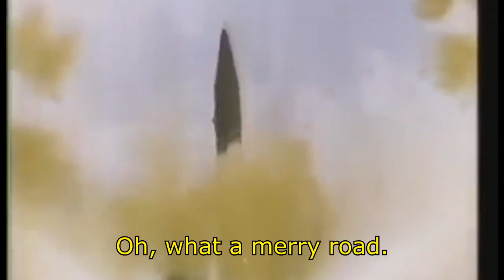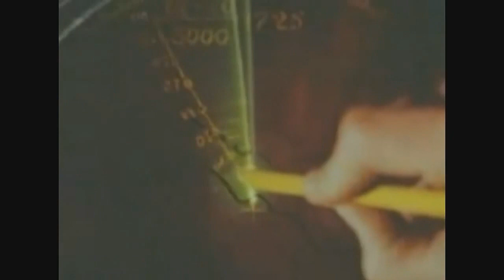Polyushko Pole-Cánh đồng thương yêu(vietsub)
Bài hát do Lev Konstantinovich Knipper phổ nhạc và Victor Mikhailovich Gusev viết lời. Phần nhạc của bài hát là một phần của bản giao hưởng với phần lời là điệp khúc lấy từ "Bài thơ về người lính Kosomol" (Поэма о бойце-комсомольце) sáng tác năm 1933. Bài hát được L. K. Knipper sáng tác nhân một chuyến đi nghỉ tại đồng quê của ông. Theo hồi ức của Knipper, lúc đó ông đang ngồi bên chiếc đàn dương cầm trong tâm trạng buồn chán và được một vài người bạn khuyên rằng nên làm cái gì đó cho nó khuây khỏa. Thế là ông nhân hứng đã sáng tác ra một đoạn nhạc mà sau này đi vào lịch sử như một trong những bài hát lừng tiếng nhất của Liên Xô.

Tại lễ khai mạc Đại hội Liên hoan thanh niên thế giới năm 1945 tại London; bài hát "Polyushko Polye" được chọn là bài hát hay nhất của thế kỷ 20. Với phần nhạc vốn có của nhạc sĩ Lev Konstantinovich Knipper, nhạc sĩ L. A. Stokovsky biên soạn tổng phổ dành cho dàn nhạc giao hưởng hợp xướng.